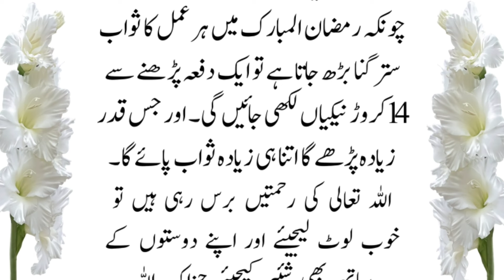3 second me 14 caror nekiya kamain | 14 crore nakiyan | Islamic Kahaniya Wazaif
3 second me 14 caror nekiya kamain | 14 crore nakiyan | Islamic Kahaniya Wazaif

کیا آپ تین سے سیکنڈ میں 14 کروڑ نیکیاں کمانا چاہتے ہیں؟ یقینا آپ کا جواب ہے ہاں! تو اس ویڈیو کو پورا دیکھیں انشاءاللہ آپ چودہ کروڑ نیکیاں کیا بے شمار نیکیاں کما سکتے ہیں، ویڈیو کو آخر تک دیکھیں انشاء اللہ بہت فائدہ ہوگا۔